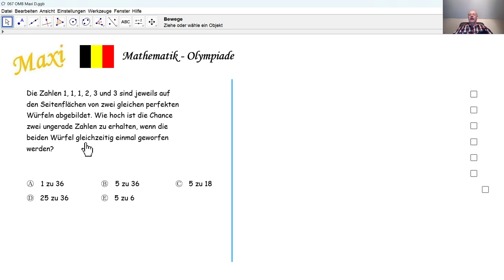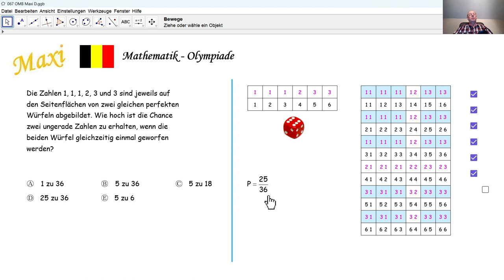Mathematik-Olympiade 2024 Maxi 067